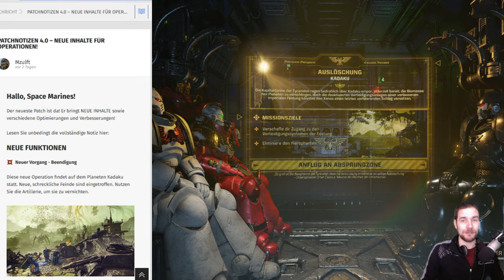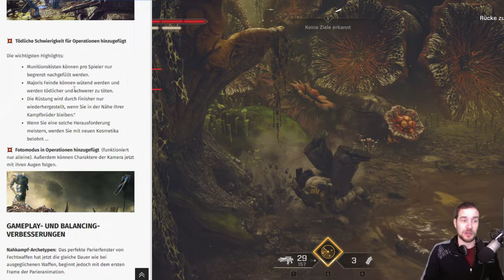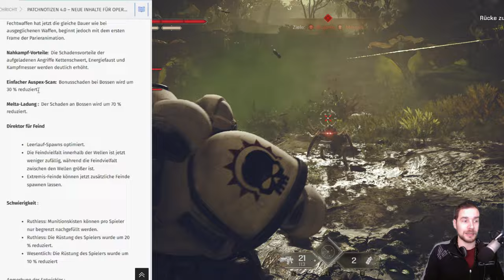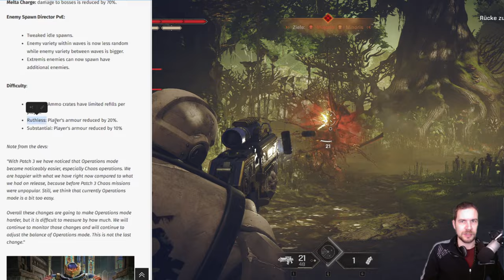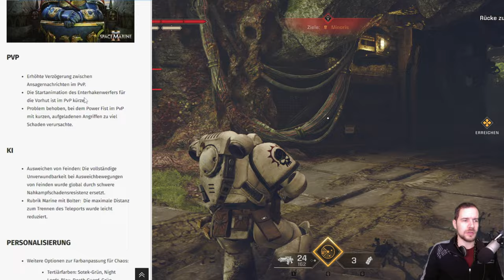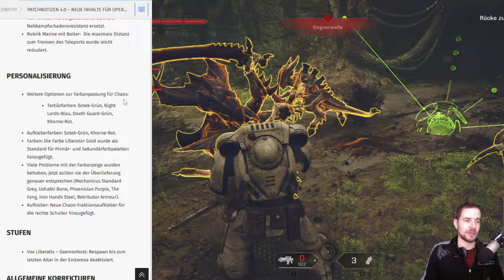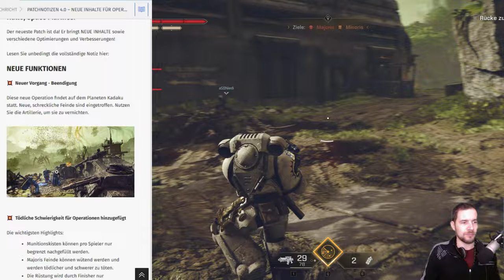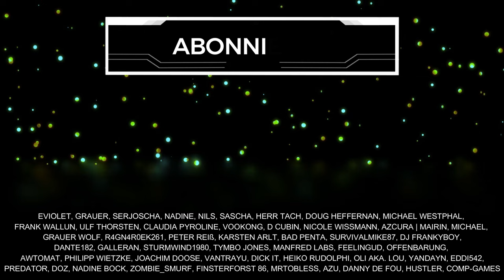Space Marine 2 Patch 4.0 - Neuer Content für Operationen! Alle News/Details auf Deutsch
Das neue Patch 4.0 für Space Marine 2 ist da und bringt spannende neue Inhalte für Operationen! In diesem Video erfährst du alles über die neuesten Änderungen. Space Marine 2 günstiger bei Green Man Gaming* Besucht meinen Schenkt mir kostenlos ein Abo hier auf YouTube oder folgt mir hier auf TWITCH beim STREAMING